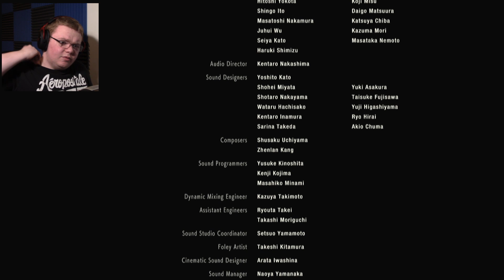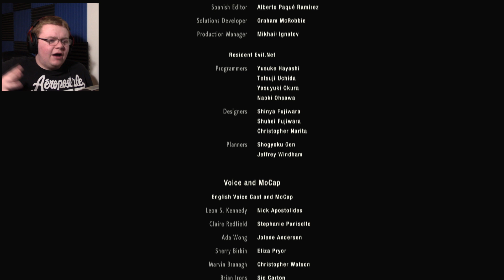THE END...? | Resident Evil 2 #19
The time has come to finish what we started so long ago. I will become the Resident Evil...
Wait, that's not how it works?
THEN WHAT THE HELL WAS I DOING ALL THIS FOR!?

Hey guys! I'm Alpha and welcome to the channel! . . no pressure . . . only if you want to . . . DON'T BE A DOUCHE!